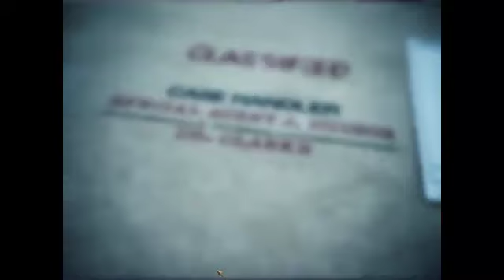Let's play Call of Duty Black Ops #11 Stellung halten